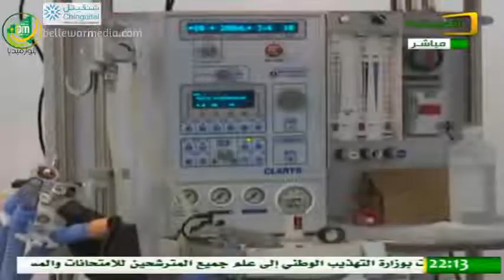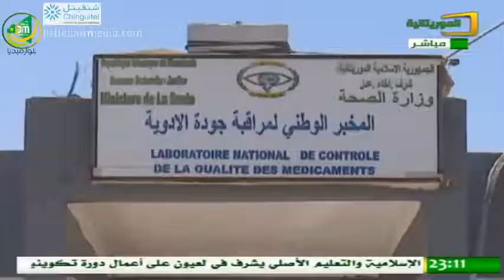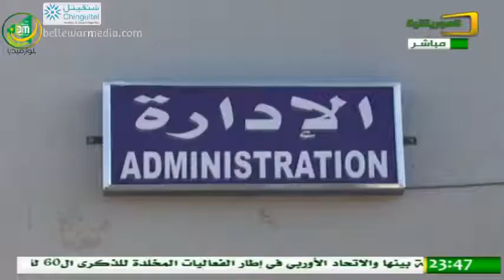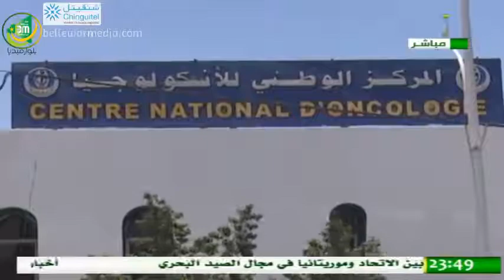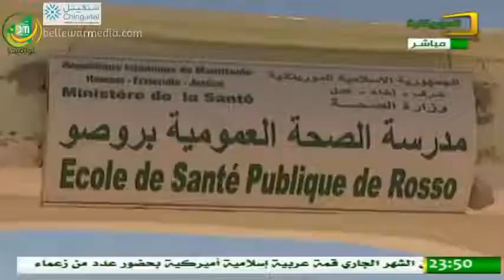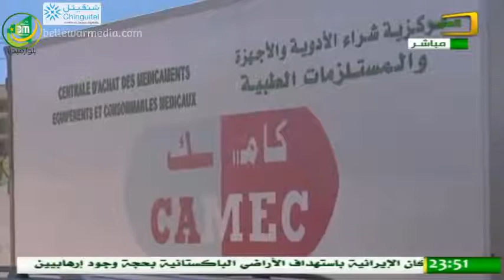Performance Technique Magistrale du Pr Kane, Ministre de la Santé…